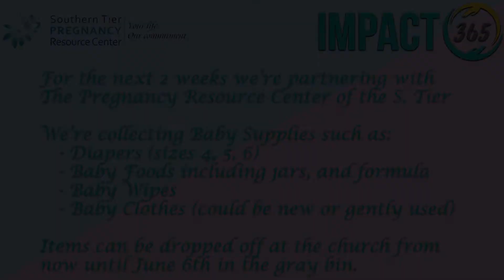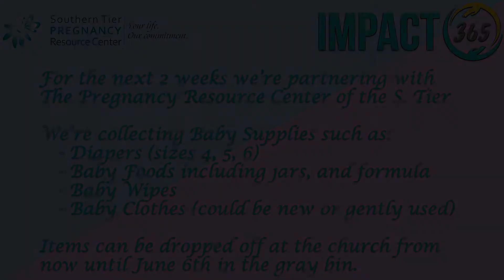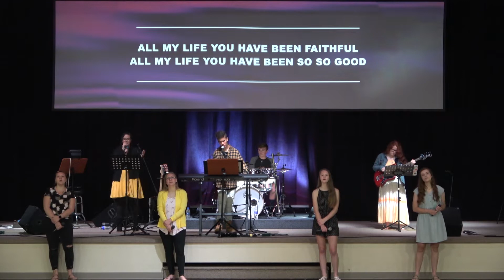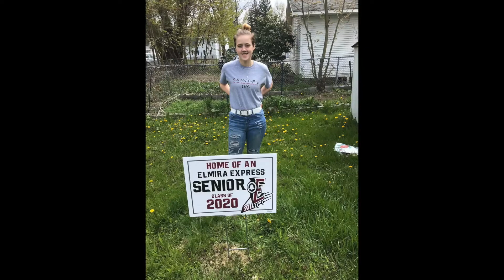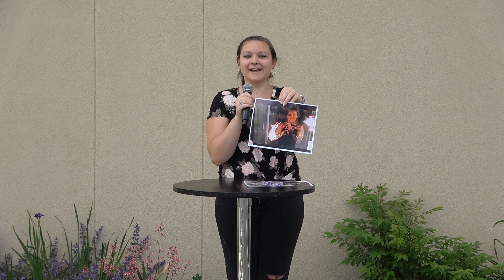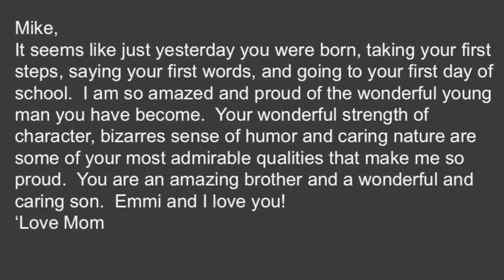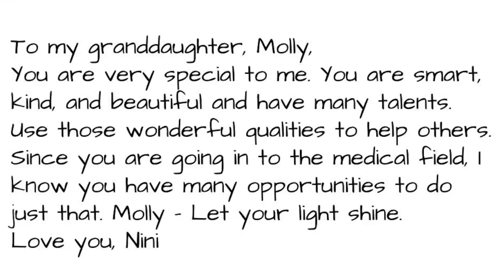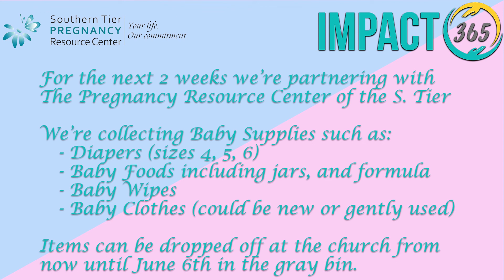Youth Sunday 2020